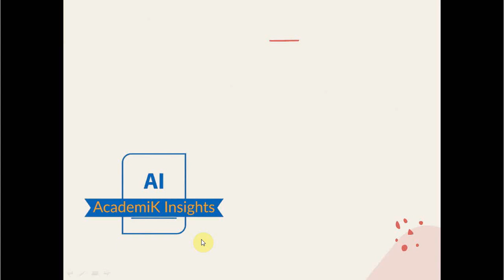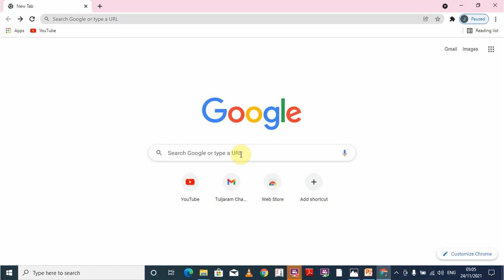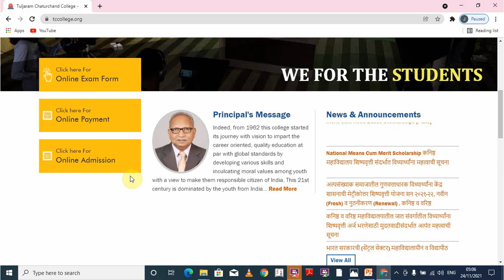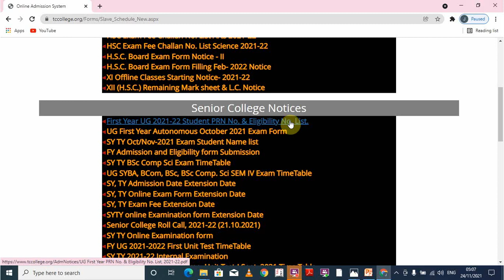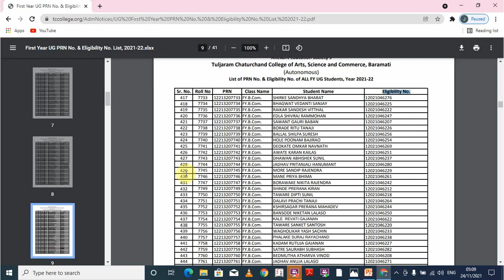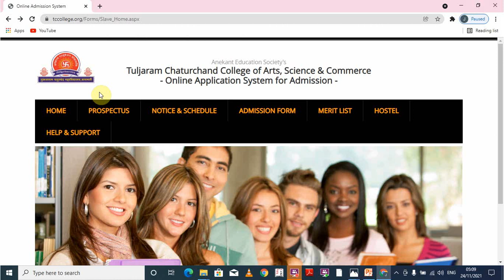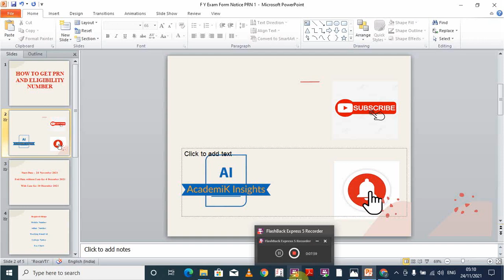How to get PRN and Eligibility Number to Fill Exam Form